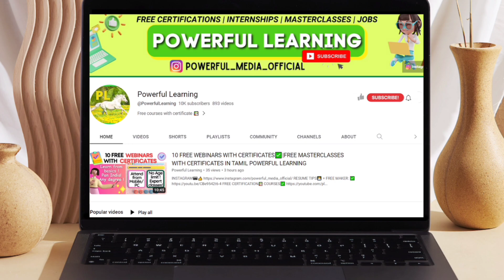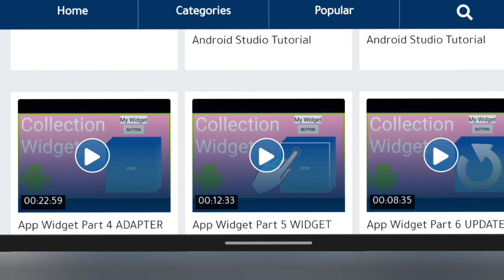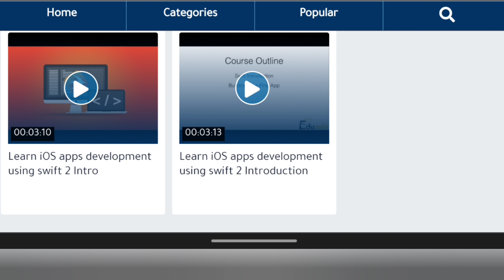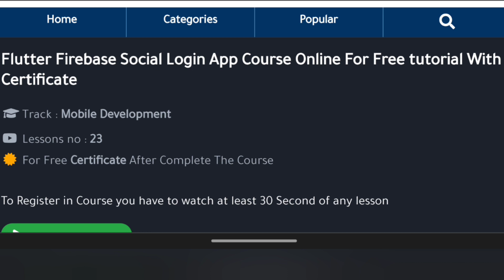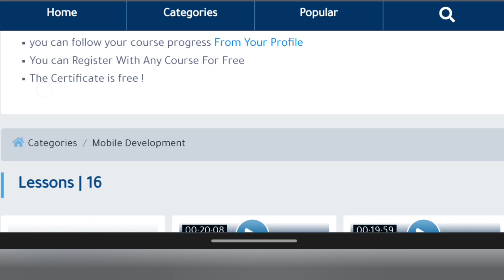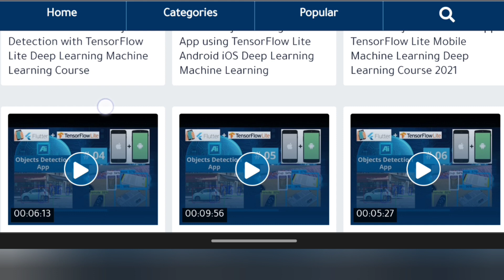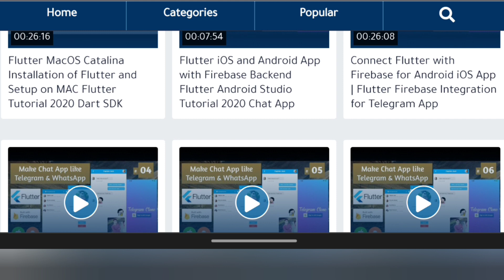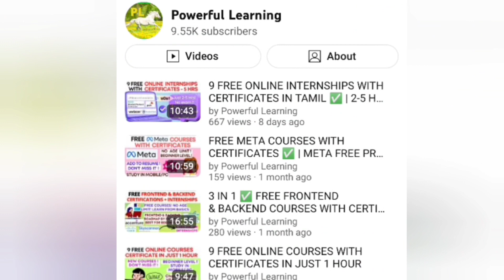30 FREE MOBILE APP DEVELOPMENT COURSES WITH CERTIFICATES✅ | APP DEVELOPMENT PROJECT WITH CODE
00:00:00 start
00:00:13 IMPORTANT COMMON INSTRUCTIONS
00:01:16 30 courses overview
00:13:53 MUST SEE

👩‍🎓Topics covered in my channel👩‍💻